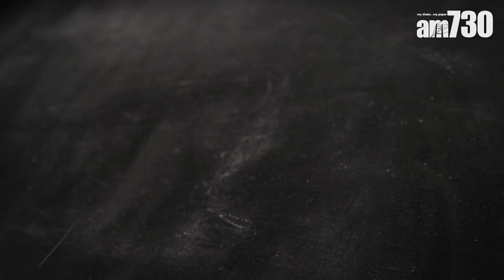【幾分鐘食得】微波爐杯子Brownie蛋糕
揀番隻靚杯炮製真正CUPCAKE!

杯子蛋糕：
牛油30克
朱古力碎30克
糖1湯匙半
雞蛋1隻
糖粉2湯匙
自發粉4湯匙
可可粉1湯匙
榛子醬1湯匙

裝飾：
淡忌廉50ml
糖1湯匙
碎糖1湯匙

universalproductionmusic